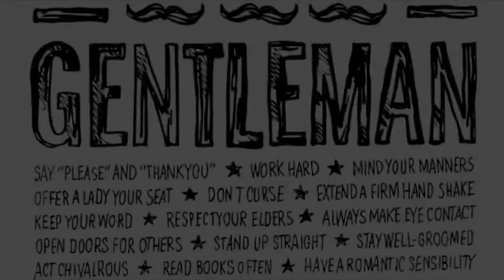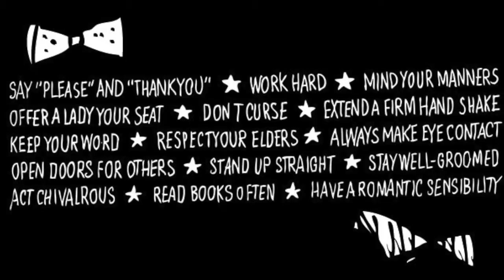The Distinguished Gentleman's Ride 2015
For all the fighters,
which remains gentlemen.